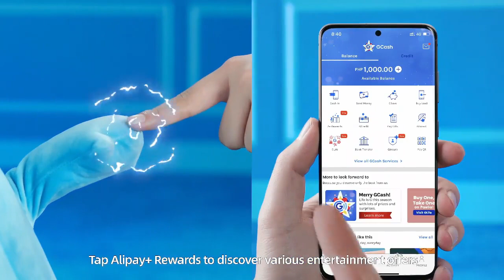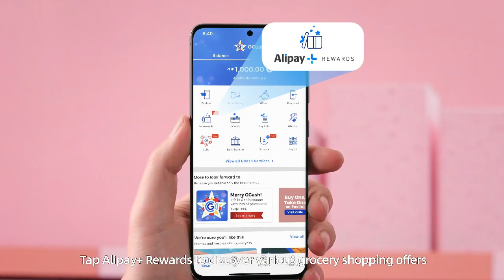211208 [Rain CF]alipayplusrewards _ CF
alipayplusrewards
我和 K-pop 明星 @rain_oppa 沉浸在各種優惠中!